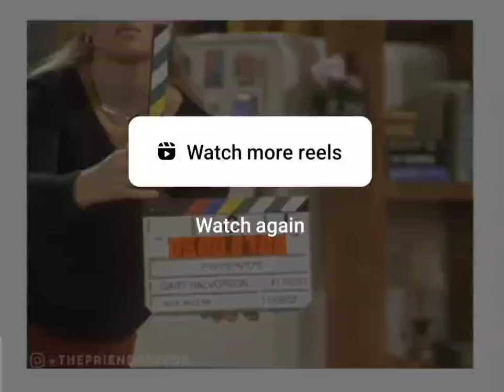Have you looked in the mirror 🤣🤣 Mathew Perry crossing a line